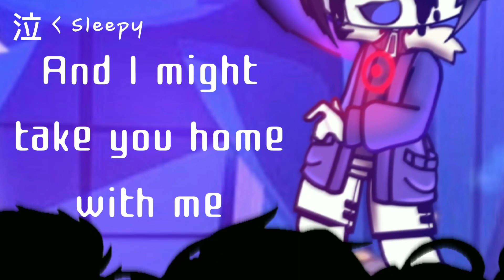| Give me everything |Gacha Club| Undertale Bad Guys |FLASH WARNING!¡| (Sappy)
ENG
🌸I'm sorry for such a long wait for a new video. I couldn't force myself to work, I accumulated college debt.
Eh, kill me

RUS
🌸Я извиняюсь за столь долгое ожидание нового видео. Я не могла себя заставить работать, накопила долгов по колледжу.
Эх, убейте меня
(つ≧▽≦)つ❤️